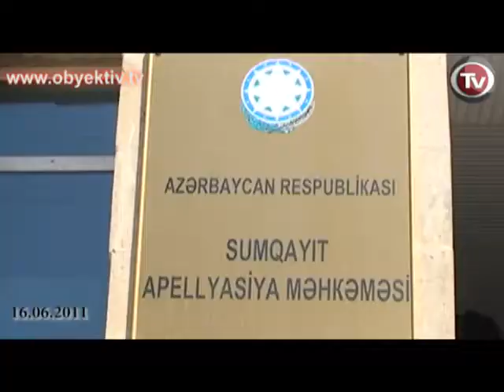CABBAR SAVALANLININ APELLYASİYA MƏHKƏMƏSİ ONUN İŞTİRAKI OLMADAN BAŞLADI